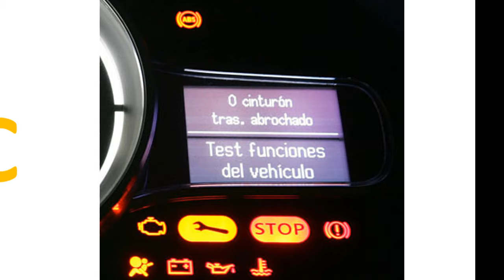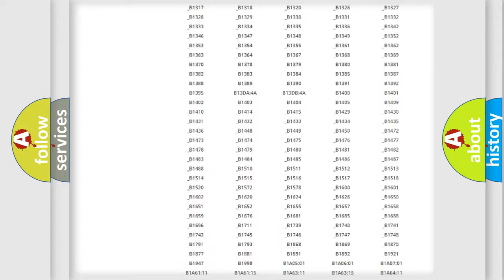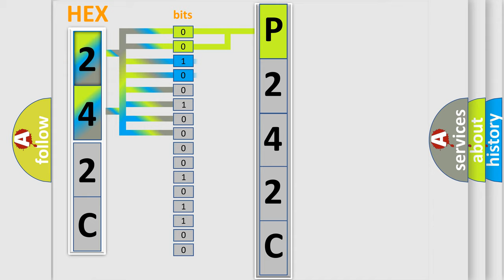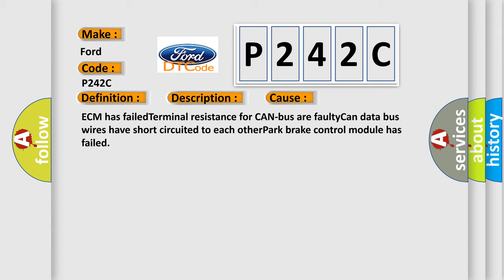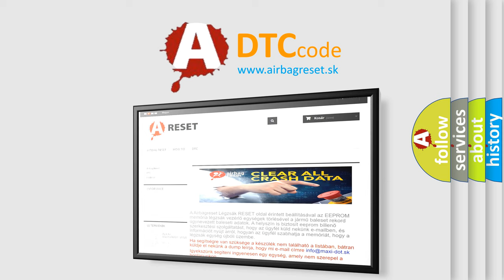DTC Ford P242C Short Explanation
Contents:
0:21 Basic DTC analysis according to OBD2 protocol standard.
1:48 Insight into programming
2:58 A diagnostically understandable description of the Diagnostic Trouble Code
3:05 Basic error definition

Make:
Ford
Code:
P242C
Definition:
Invalid Data Received From Park Brake Control Module
Description:
Key on,and the ECM detected invalid data from the Park Brake Control Module during its initial startup.The Engine Control Module (ECM) communicates with all databus-capable control modules via a CAN databus.These databus-capable control modules are con
Cause:
ECM has failedTerminal resistance for CAN-bus are faultyCan data bus wires have short circuited to each otherPark brake control module has failed